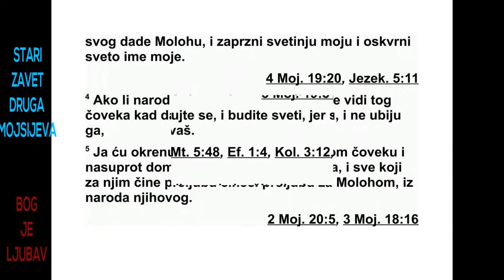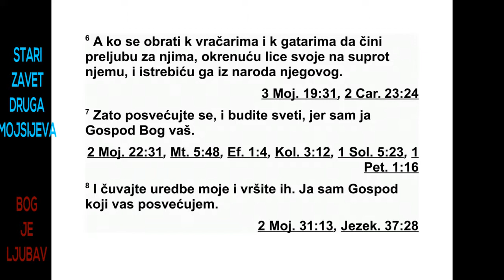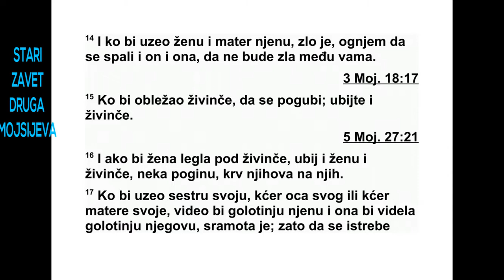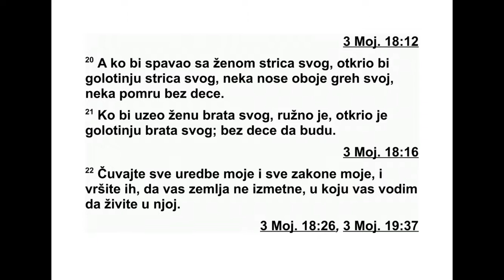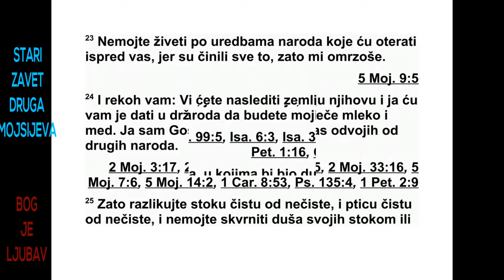TRECA GLAVA MOJSIJEVA DVADESETA GLAVA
20 Господ је још рекао Мојсију: 2 „Реци
Из раеловим синовима: ‘Сваки човек од Из -
раелових синова и сваки странац који живи
у Израелу који би своје дете дао Молоху, не -
ка се погуби. Нека га народ заспе камењем
тако да умре. 3 А ја ћу окренути своје лице
против тог човека и истребићу га из његовог
народа, јер је своје дете дао Молоху да би
упрљао моје свето место и оскрнавио моје
свето име. 4 А ако народ намерно затвори
очи пред тим човеком када он своје дете да
Молоху и не погуби га, 5 онда ћу ја управити
своје лице против тог човека и против
ње говог дома и истребићу из њиховог народа
и њега и све оне који заједно с њим обожавају
Молоха.
6 Ако се нека душа обрати онима који призивају
духове и онима који врачају, поступајући
тиме неверно према мени, ја ћу окренути
своје лице против те душе и истребићу
је из њеног народа.
7 Посветите се и будите свети, јер сам ја
Господ, ваш Бог. 8 Држите се мојих одредаба
и извршавајте их. Ја сам Господ који вас
посвећујем.
9 Ако неки човек куне свог оца или своју
мајку, нека се погуби. Проклео је свог оца и
своју мајку. Нека његова крв падне на њега.
10 Човек који почини прељубу са женом
другог човека, починио је прељубу са женом
свог ближњег. Нека се такав погуби. Нека се
погубе и прељубник и прељубница. 11 Чо -
век који легне са женом свог оца открио је
голотињу свог оца. Нека се обоје погубе. Не -
ка њихова крв падне на њих. 12 Ако човек
легне са својом снахом, нека се обоје погу3.
МОЈСИЈЕВА 19,13 - 20,12 94
бе. Учинили су оно што је противприродно.
Нека њихова крв падне на њих.
13 Ако мушкарац легне с мушкарцем као
што би легао са женом, обојица су учинила
гадно дело. Нека се погубе. Нека њихова крв
падне на њих.
14 Ако човек узме себи жену, а уз њу и
њену мајку, то је бесрамно дело. Нека се и
он и оне погубе и спале ватром, тако да се
међу вама не би чинила бесрамна дела.
15 Човек који легне са животињом нека се
погуби, а животиња нека се убије. 16 Ако
же на приђе било којој животињи да би има -
ла односе с њом, убијте и жену и животињу.
Нека се погубе. Нека њихова крв падне на
њих.
17 Ако човек узме своју сестру, кћер свог
оца или кћер своје мајке, и види њену голотињу
и она види његову голотињу, то је срамота.
Нека се они истребе пред очима синова
свог народа. Он је открио голотињу своје
сестре. Нека одговара за свој преступ.
18 Ако човек легне са женом за време ње -
ног месечног циклуса и открије њену голотињу,
разоткрио је њен извор крви и она са -
ма је открила извор своје крви. Нека се зато
обоје истребе из свог народа.
19 Не откриј голотињу сестре своје мајке и
сестре свог оца, јер би тиме разоткрио голотињу
својих крвних сродника. Нека обоје од -
говарају за свој преступ. 20 Човек који лег -
не са женом свог стрица открио је голотињу
свог стрица. Нека одговарају за свој грех.
Ум реће без деце. 21 Ако човек узме жену
свог брата, то је нешто одвратно. Он је от -
крио голотињу свог брата. Остаће без деце.
22 Држите се свих мојих одредаба и свих
мојих закона и извршавајте их, да вас не из -
бљује земља у коју вас водим да у њој живите.
23 Не живите по обичајима оних народа
које терам испред вас, јер су они радили све
то и зато су ми мрски. 24 Зато сам вам ре -
као: Ви ћете заузети њихову земљу, и ја ћу
вам дати да је заузмете, земљу у којој тече
мед и млеко. Ја сам Господ, ваш Бог, који вас
је одвојио од тих народа. 25 Правите разлику
између чисте и нечисте животиње, и из -
међу нечисте и чисте птице. Немојте своје
ду ше онечистити било каквом животињом
или птицом или било чиме што се миче по
земљи, што сам вам одвојио прогласивши то
нечистим. 26 Будите ми свети, јер сам ја,
Гос под, свет. Ја вас одвајам од тих народа
да будете моји.
27 Човек или жена који би призивали ду -
хо ве или би гатали нека се погубе. Нека их
заспу камењем тако да умру. Нека њихова
крв падне на њих’.”